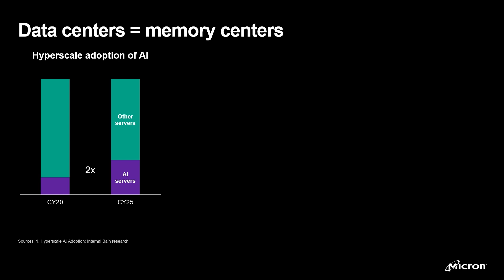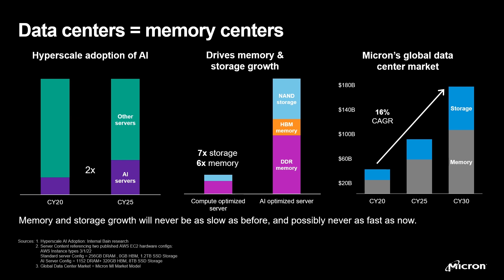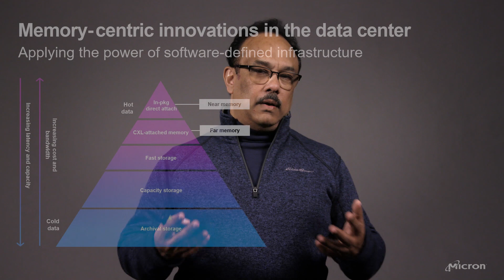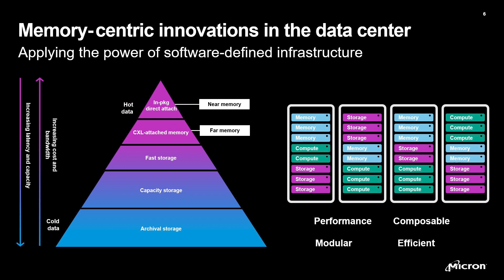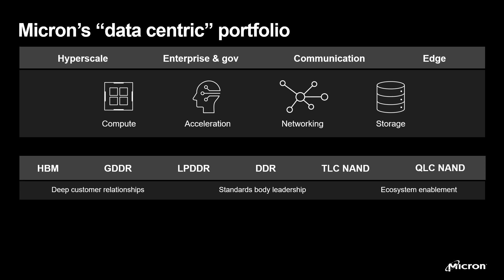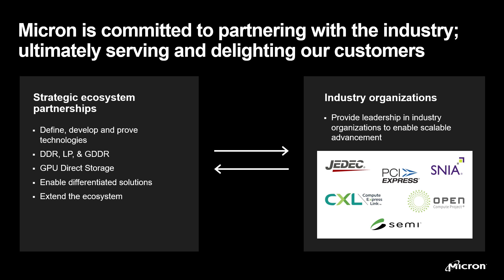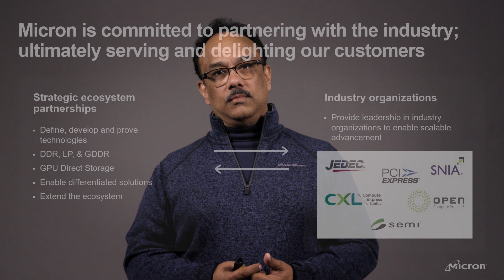Micron's Tremendous Opportunity In the Data Center by Raj Hazra | Micron Technology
The data center has become the foundation of our daily lives, seamlessly delivering the services we have come to rely on. Data-intensive workloads like artificial intelligence are fundamentally changing the way compute is done and, as a result, driving memory and storage innovation at rates never seen before. Raj Hazra, senior vice president and general manager of the Compute and Networking Business Unit at Micron, explains why the data center of the future must be flexible and scalable to meet the needs of data-intensive workloads. These data centers will feature heterogenous compute and a reimagined memory and storage hierarchy. Hazra describes how Micron is collaborating with other industry leaders to bring this future into focus.